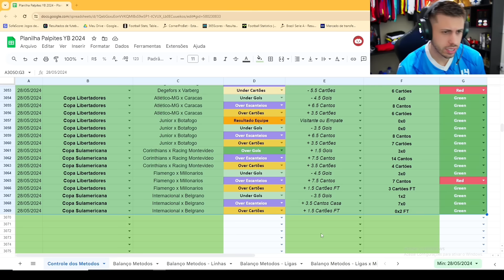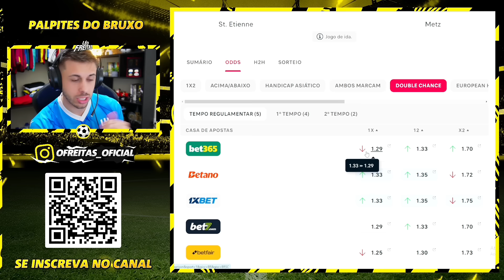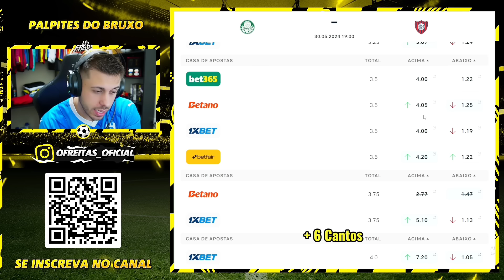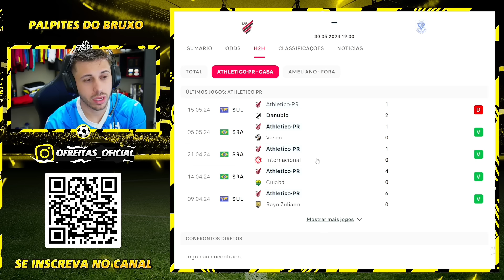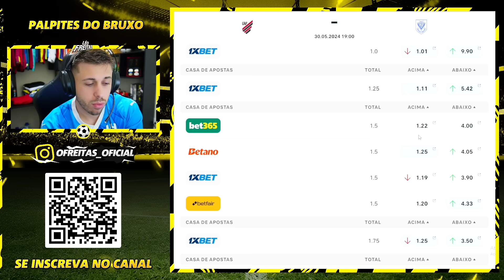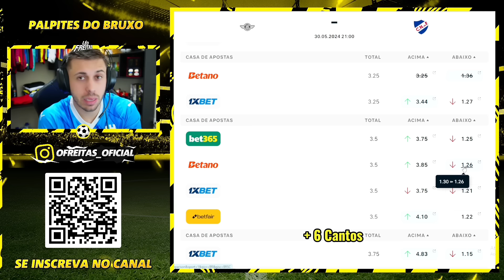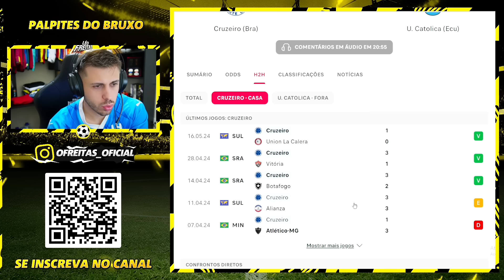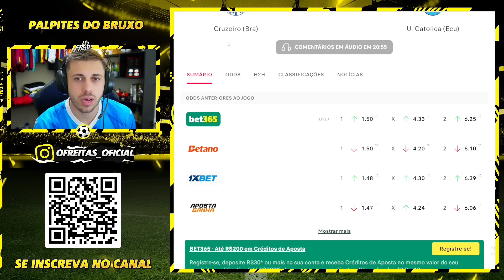PALPITES DE FUTEBOL DO DIA 30 05 2024 + BILHETE PRONTO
PALPITES DE FUTEBOL QUINTA + BILHETE PRONTO

Vídeo gravado nesta quarta com os palpites de futebol para amanhã aqui no canal. Grade interessante para analise de jogos com bons palpites de futebol para vocês.

Junto aos palpites, tem o Bilhete pronto para Quinta. Quintou daquele jeito! Dia com jogos de futebol interessantes que eu acredito que tenha valor para ganhar dinheiro nas apostas esportivas/trader esportivo.

tmj!!!

Grande Abraço.